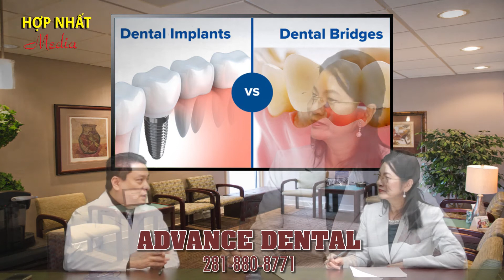HNM#16 - CHƯƠNG TRÌNH NHA KHOA & THẾ GIỚI - Bs. Nha Khoa CHU VĂN CƯƠNG (BRYAN CHU) - Mc. MAI HOA